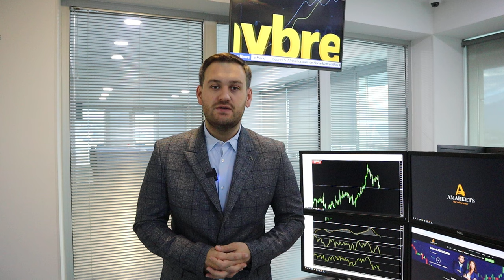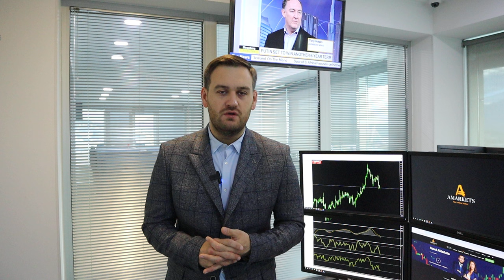Доллар: прогноз на следующую неделю | AMarkets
Будет ли доллар расти, как данные по инфляции в США повлияли на американскую валюту, о ралли фондового рынка США, стоит ли покупать BTC и ETH, когда ФРС снизит ключевую ставку, о комментариях представителей ФедРезерва, о монетарной политике в Японии, о золоте, как заработать на паре USD/JPY